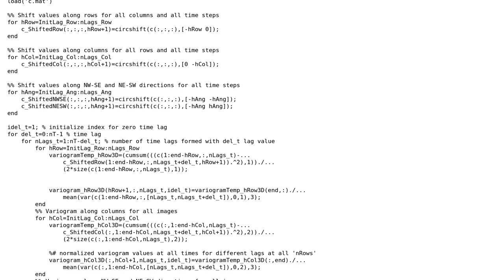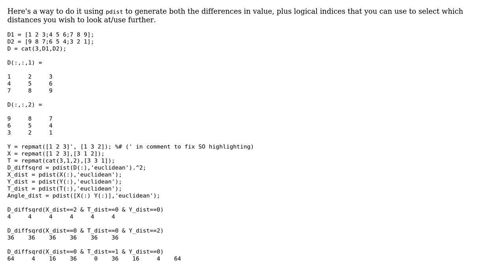Computing the sum of squared differences